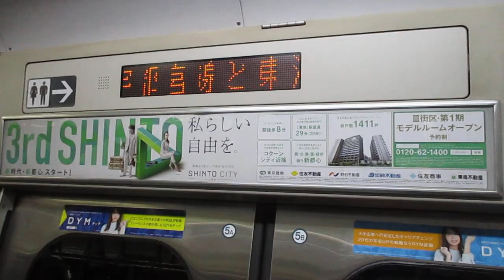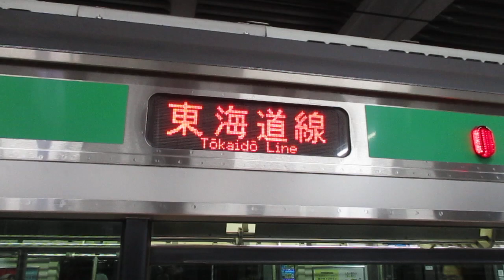【熱海～東京間各駅停車、東海道線東京行きに一日3回も乗車！！】東海道線普通東京行きE231系近郊型U58編成(機器更新車)+U507編成(機器更新車)15両 川崎駅発車